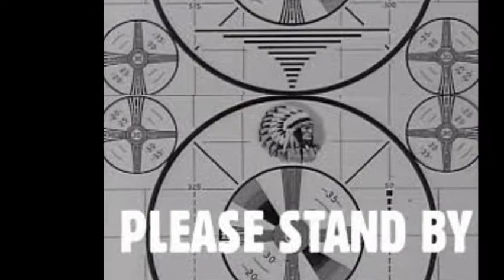LearnToPlayDnD is a group of gamers from Tampa Bay Florida who have decided to share our learning experiences with you.  We may not always be right, but we have a lot of fun.